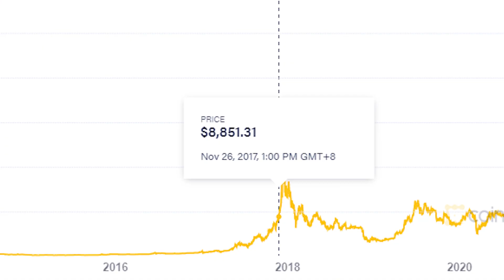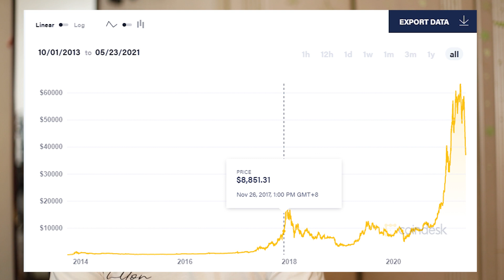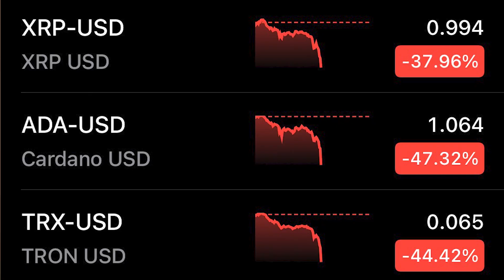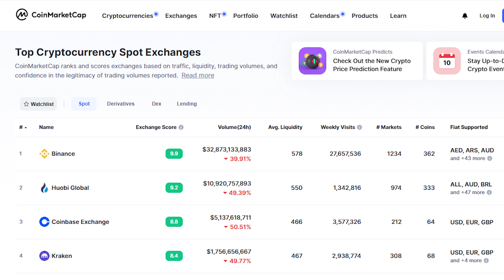My Journey with Crypto - (Strategy + Luno vs Binance Comparison)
Sharing my journey with crypto from buying Bitcoin in 2017, my current strategy investing in crypto and also comparison between the two platforms where you can buy crypto in Malaysia, Luno and Binance.